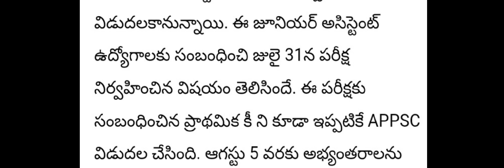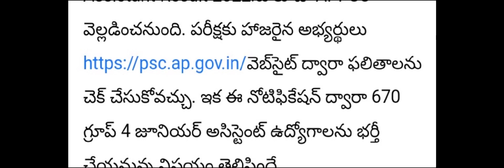APPSC GROUP -4 RESULT UPDATE NEWS 2022 || latest news ||మిస్ అవ్వకండి